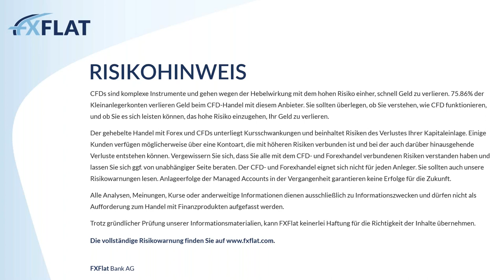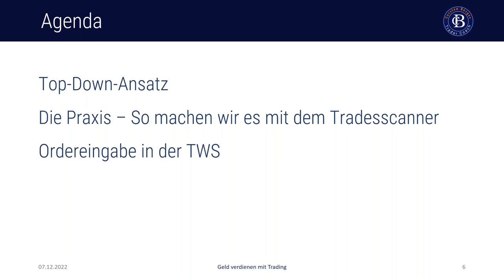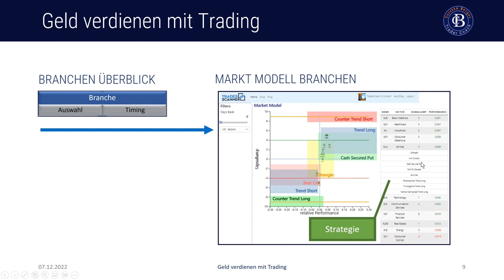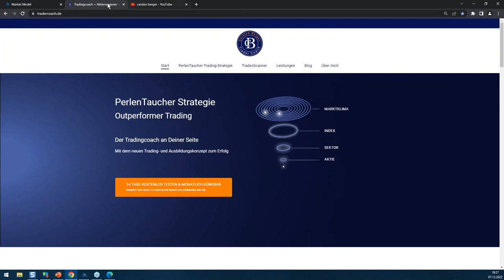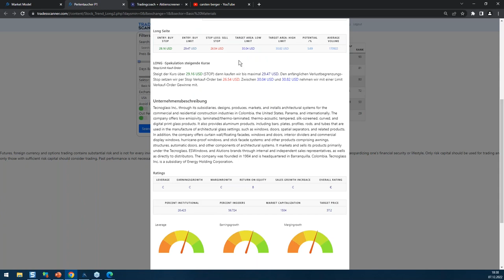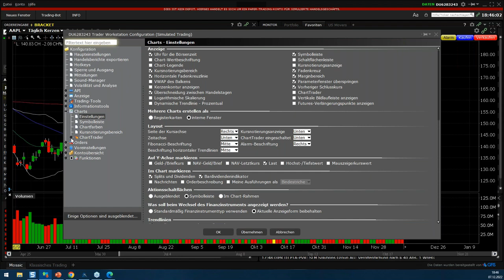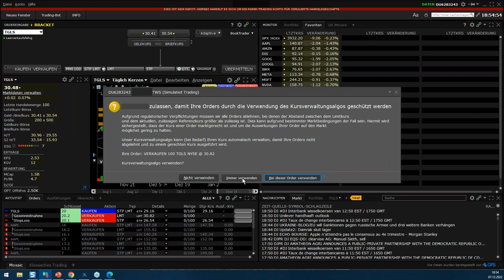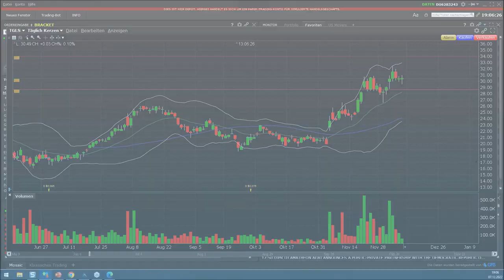Carsten Berger & Marcus Ruhnau - Geld verdienen mit dem Profi Tool Tradesscanner 07.12.2022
In diesem Webinar lernen Sie von den Profis Marcus Ruhnau und Carsten Berger, wie Sie den Tradesscanner für Ihren Trading-Erfolg richtig einsetzen können. Der Tradesscanner spart wertvolle Zeit und macht professionelle Strategien für jedermann zugänglich. Trading wird so auf das Wesentliche reduziert. Jeder kennt die Überflutung mit Informationen im Chart oder bei der Analyse. Hier geht es einfach und strukturiert zu. Schauen Sie sich das Webinar an und erfahren, wie auch Sie erfolgreich traden können!